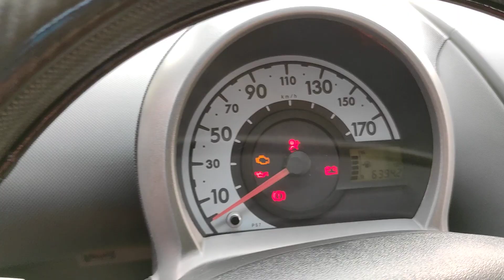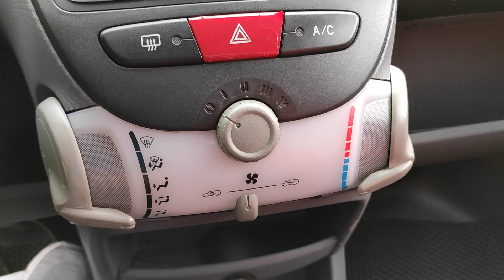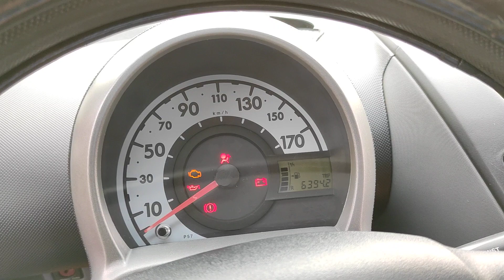Chỉ hơn 100 tr Xe đỏ chứng tỏ yêu Anh mua về tặng vợ tặng bồ quá ngon còn gì lại hàng nhật xịn nhé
Chỉ hơn 100 tr Xe đỏ chứng tỏ yêu.Anh mua tặng vợ tặng bồ quá ngon lại hàng nhật xịn nhé
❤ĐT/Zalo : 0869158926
40 Đường Hùng Vương, Quán Toan, Hồng Bàng, Hải Phòng